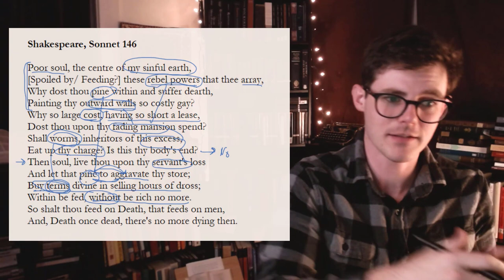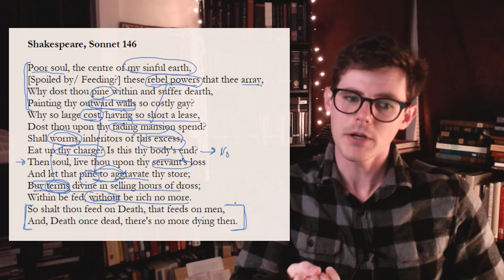Shakespeare's SONNET 146 | Close Reading, Summary & Analysis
A Close Reading of Shakespeare's Sonnet 146, "Poor soul, the centre of my sinful earth. . . "